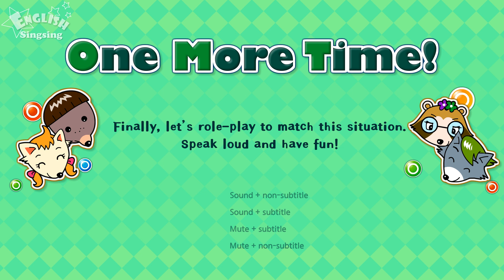Lesson 16_(B)I can draw a car. - Cartoon Story - English Education - Easy conversation for kids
This Cartoon Story will be useful educational videos for kids!
That will be composed of 24 lessons divided into two step(step1 and step2).
Let’s get into the exciting stories!

--- Title: I can draw a car. ---

I can draw a car!
Cool! I can't draw a car.
I can draw a ship!

This is my truck.
I can draw a truck.

Dudu?
Uh, what's that?
Umm, it's a ship.
I... I can't draw a ship. So...
Wow, it's cool!
I like it, Dudu.

ⓒ Amanta Inc.